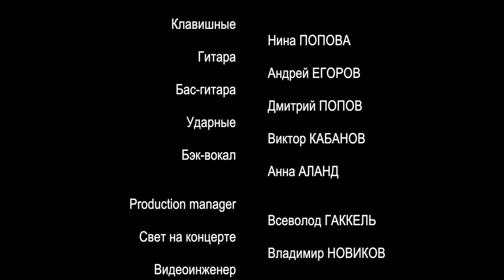HD. "Ночное такси" - новое и лучшее" №29. Ч.2. 2020г.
Съемка фильма Ночное такси" - новое и лучшее" №29 произведена в клубе «А2 Green Concert» в Санкт-Петербурге 17 февраля 2020г. В фильме принимают участие: Юлия Козырева (Санкт-Петербург), Евгений Любимцев (Калининград), Игорь Афанасьев (Великие Луки),  Михаил Михайлов - "Мистер Шлягер" (Москва),  Вячеслав Чен (Белгород), Олеся Павлова (Москва), Зиновий Бельский (Санкт-Петербург),  Николай Гуричев (Пермь).